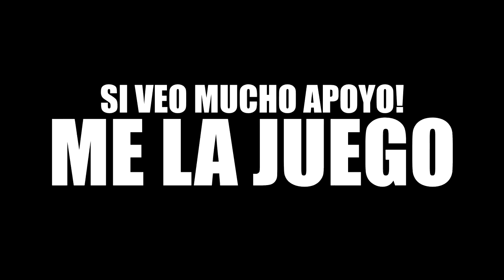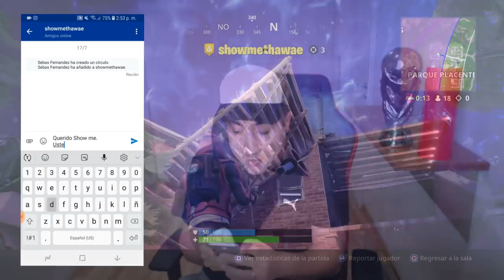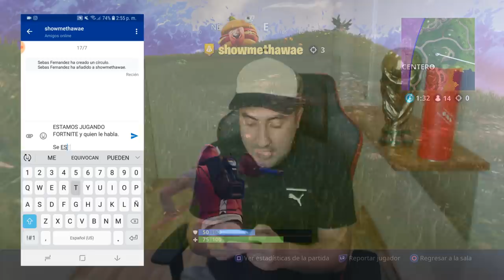MI MEJOR PARTIDA EN FORTNITE O DESCARTO A MESSI!!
Me pongo a prueba en FORTNITE en busca de la mejor partida posible para evitar descartar la carta del Mundial de Rusia 2018 de Lionel Messi.